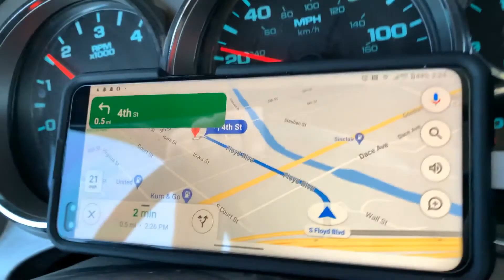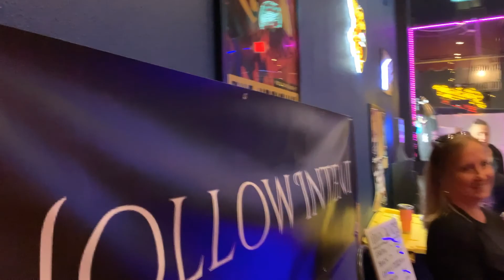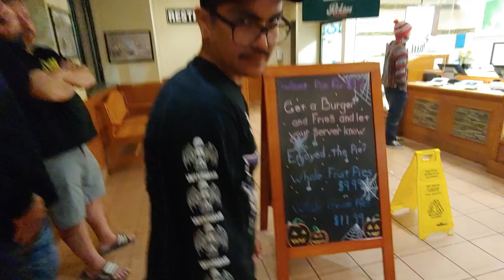Aether Adventures: EP 17 - BOTB w/Saul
Aether is a four piece hard rock band out of SWKS. The idea behind this series is just to “document” all the shenanigans from the road.

On today's adventure, we head out from St. Joseph, MO to head even more north to Sioux City, IA to play a show with our friends in Saul. It was a Battle of the Bands to compete for a chance to open for Saul on their upcoming Spring tour. We met a lot of awesome people and had a ton of fun (as you can see). Shout out to Saul for the love and support!